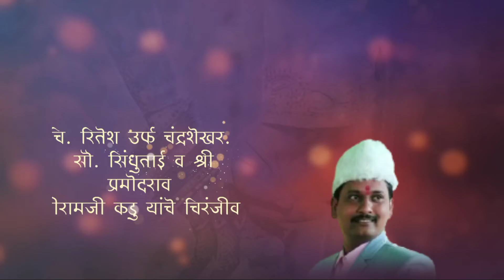❤️New_Model_Lagnptrika_Editing_💫✨At New Supervisor LagnpTrika Edit Jay thakare..❤️500Like tutorial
नमस्कार मित्रांनो,
आपल्या YouTube चॅनल वर आपले स्वागत आहे. व्हिडिओ आवडल्यास नक्की Like👍 Comment💬 आणि Share  करा.
🙏😊 धन्यवाद 😊🙏
लग्नपत्रिका व्हिडिओ लागल्यास संपर्क करा.
मो.9579901742